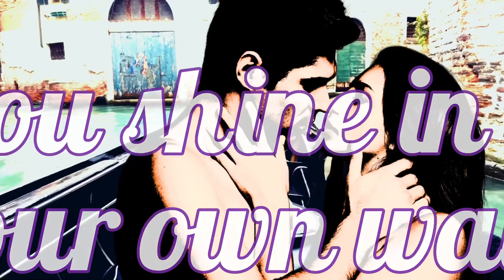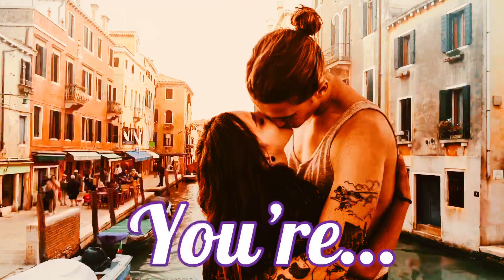just the way you are~lovemessages